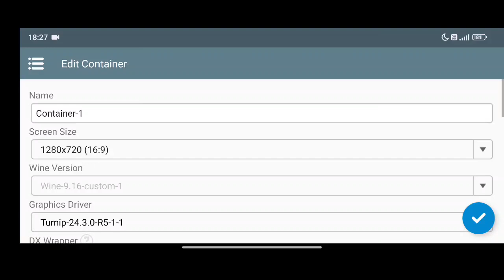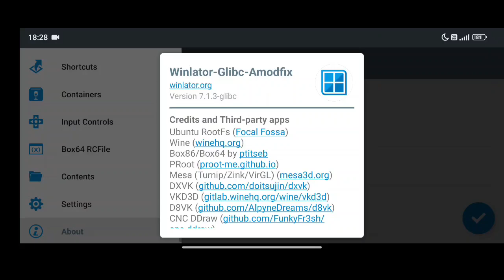One Punch Man Winlator Glibc(afei) SD7+GEN2 POCO F5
Winlator 7.1.3 Glibc Afei ModFix5
Game - One Punch Man A Hero Nobody Knows
Device - Poco F5 SD 7+Gen2 12/256 Gb Android 14
Status- good fps playable smooth gameplay